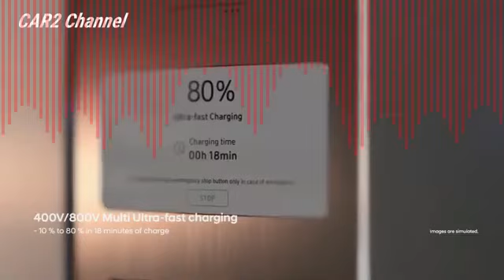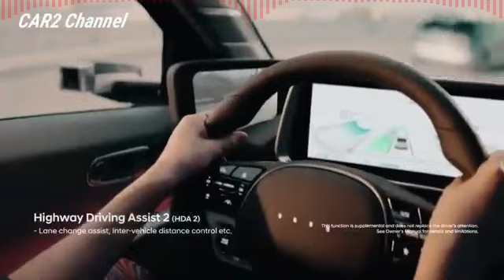Hyundai Ioniq 6 1